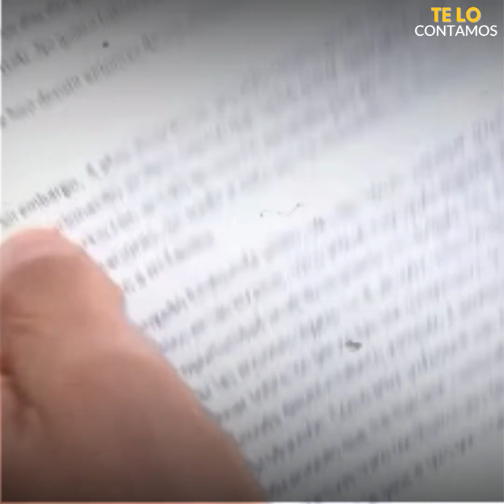LA TRISTE HISTORIA de Thelma Fardín de Patito Feo.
Después de mucho tiempo por fin hablo, ThelmaFardín de PatitoFeo. 😨😥